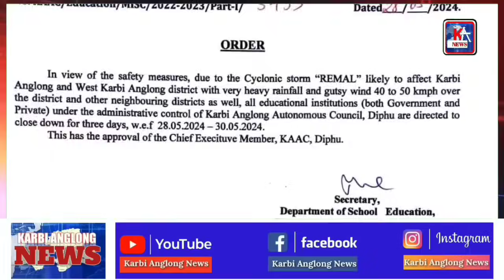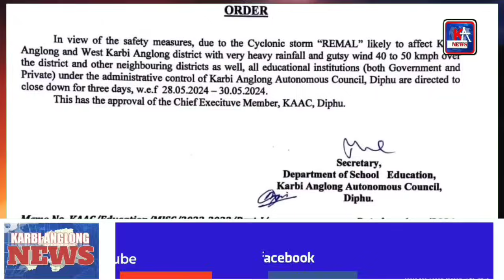Karbi Anglong News 28 May 2024 Evening News KA News